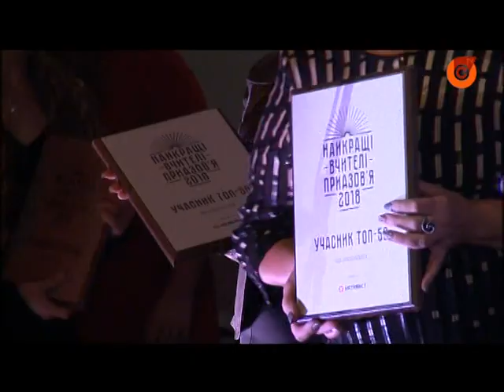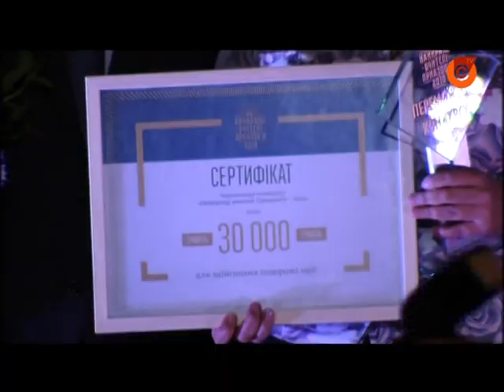05.10 | У Маріуполі вперше пройшов конкурс "Найкращий вчитель Приазов'я"